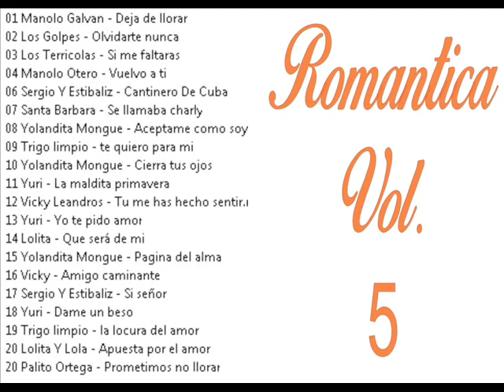Romantica Vol 5